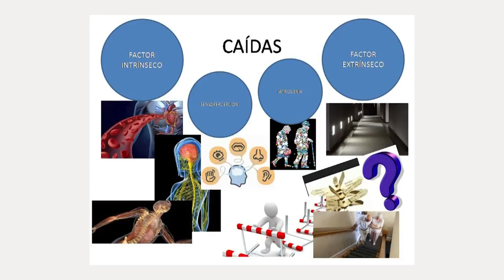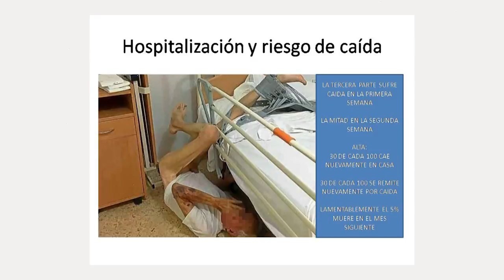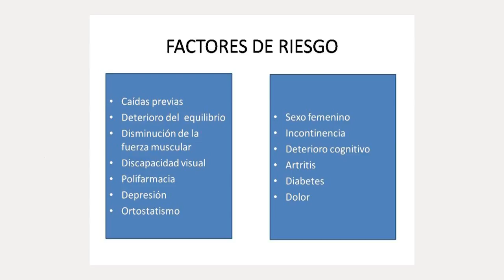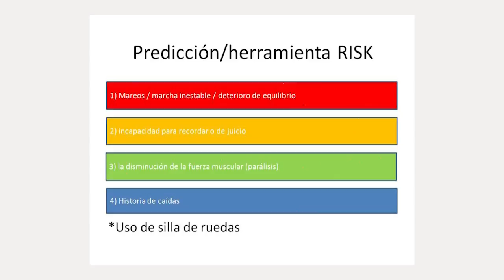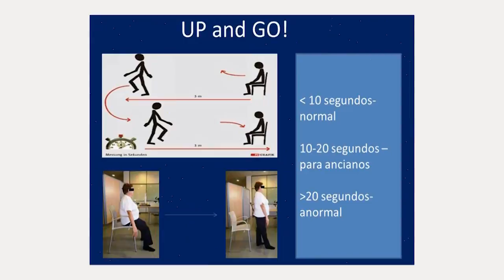cómo cuidar a nuestros abuelos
Con este video aprenderemos los cuidados que tenemos que tener cuando tenemos un adulto mayor en nuestro hogar. Las fracturas se pueden evitar si tenemos en cuenta estas recomendaciones.